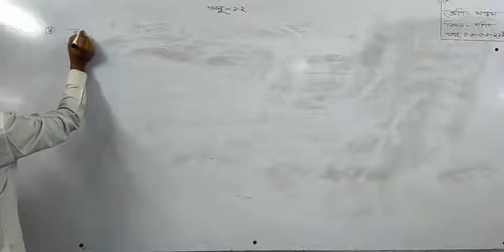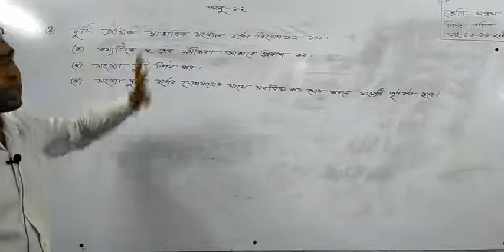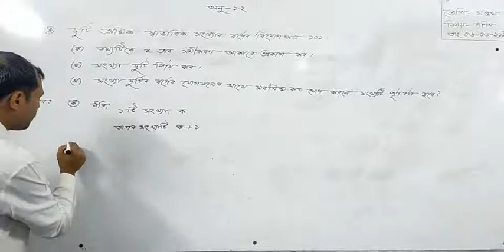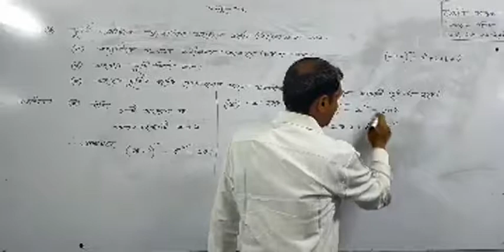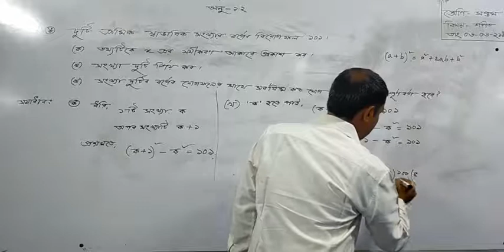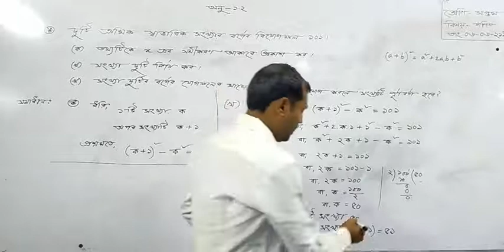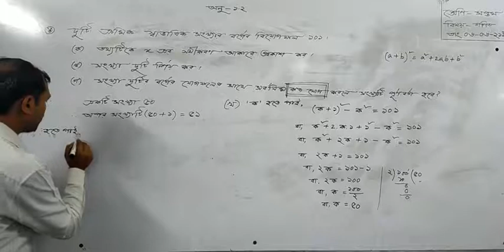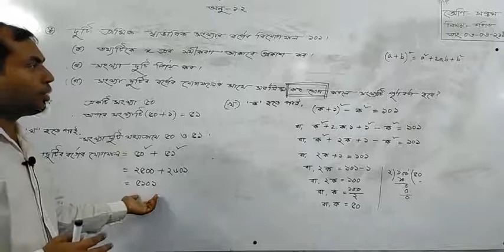Class - 07 | Math | Chapter 1.2